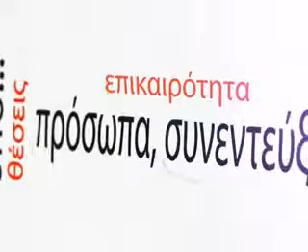ALEYRAS MEROS 1